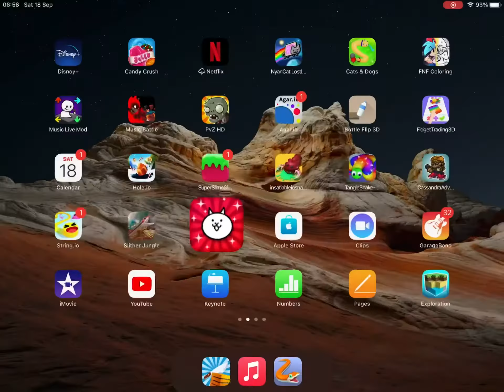The battle cats 🎂